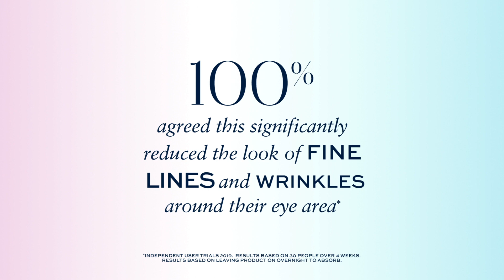Discover Eye-Opening Results | Pro-Collagen Eye Revive Mask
Discover eye-opening results with Pro-Collagen Eye Revive Mask. Powered by Flash Filler Hyaluronic Acid and Watermelon Snow Algae, this 3-in-1 anti-wrinkle eye mask delivers 24 hours of hydration.* It’s your new must-have.

*INDEPENDENT CLINICAL TRIALS 2019. RESULTS BASED ON 30 PEOPLE OVER 4 WEEKS. RESULTS BASED ON LEAVING PRODUCT ON OVERNIGHT TO ABSORB.